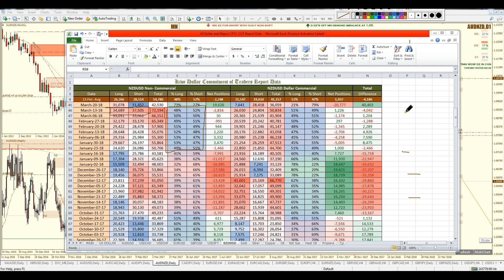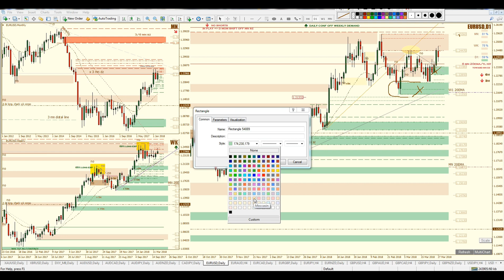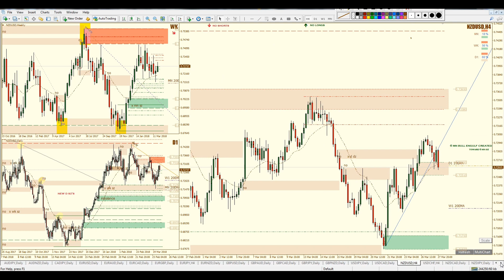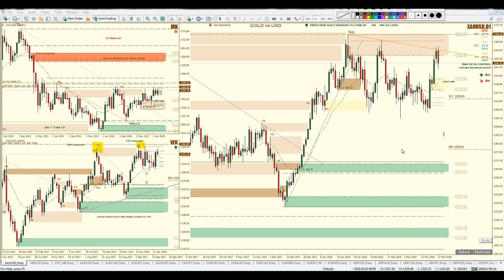March 27, 2018 = Forex Market Outlook